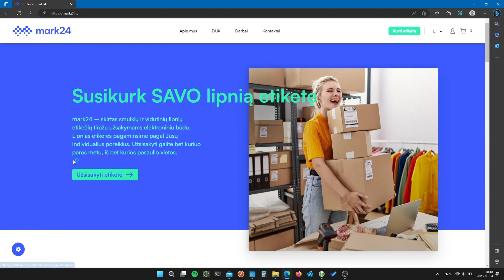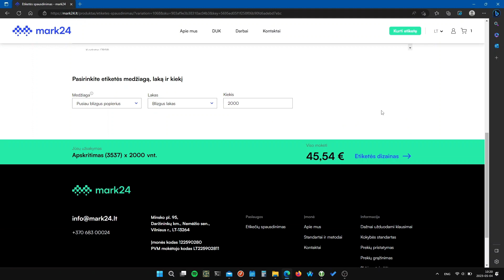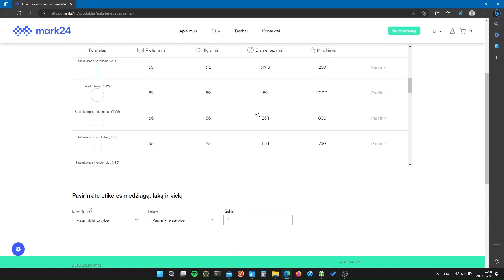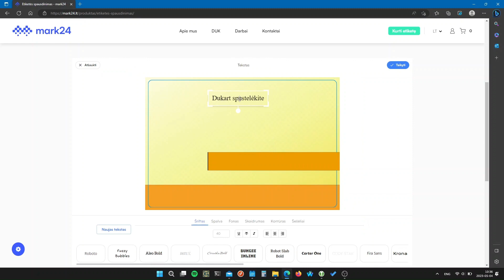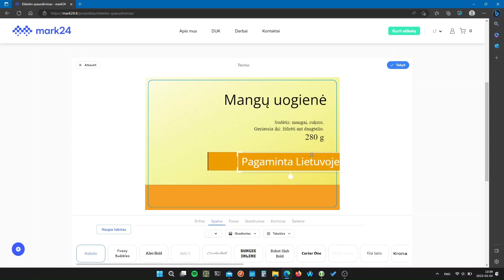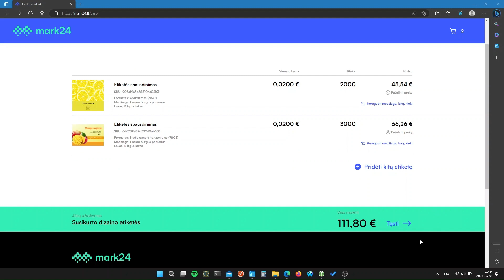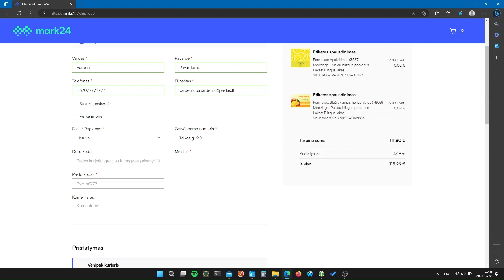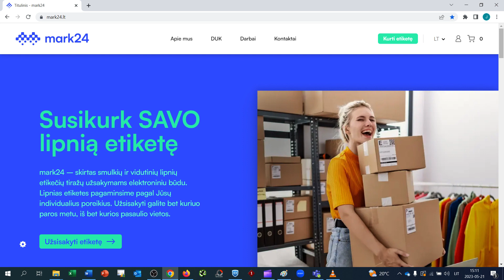Mark24 etikečių užsakymo platformos naudojimosi instrukcija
Mark24 – lipnių etikečių užsakymo platforma, skirta smulkių ir vidutinių lipnių etikečių tiražų užsakymams elektroniniu būdu. Lipnias etiketes pagaminsime pagal Jūsų individualius poreikius.